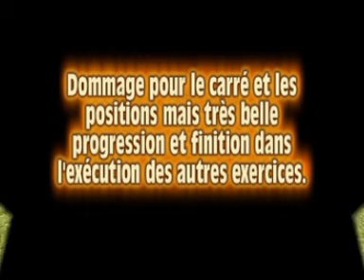Hisis du Fil Du Temps UFD Namur g 1 19 aout 2012